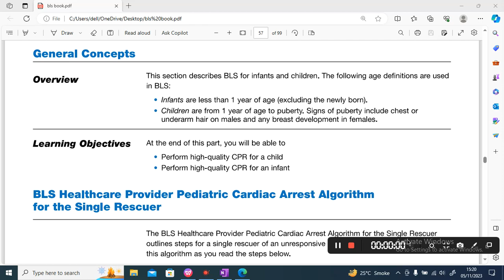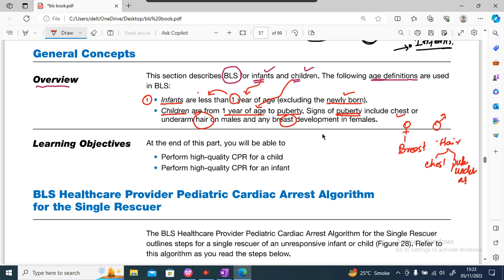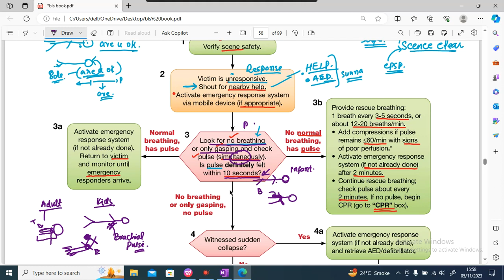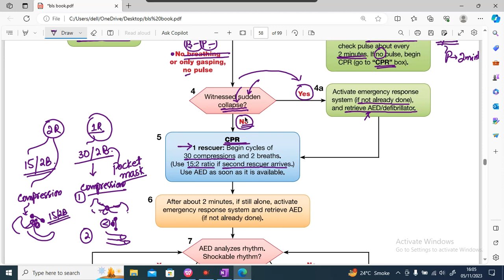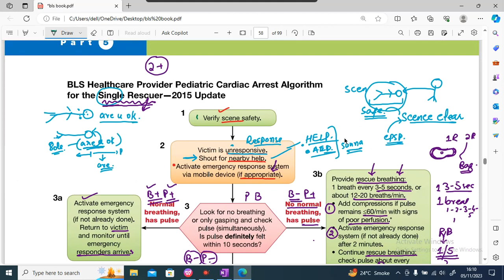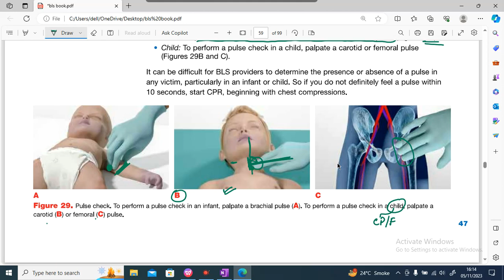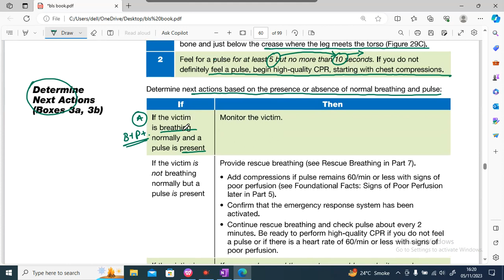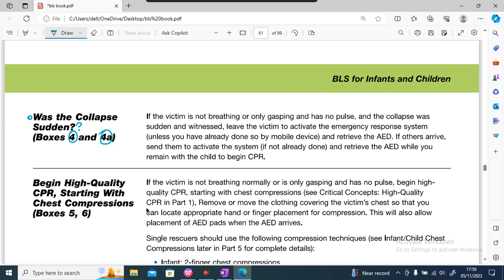BLS FOR INFANTS AND CHILDREN 1